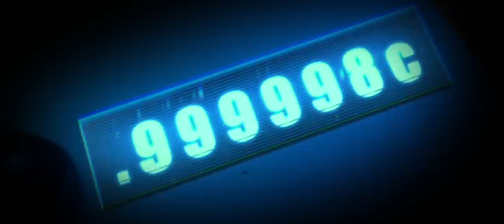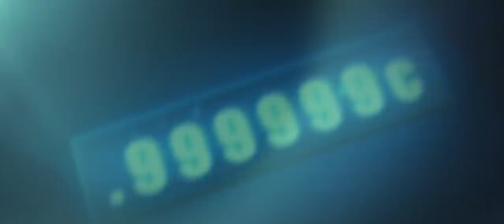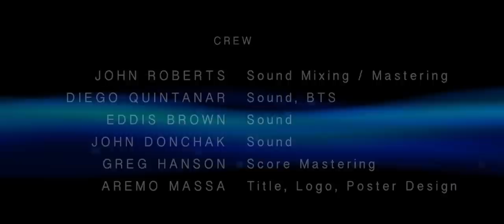AETHER - A Time Travel Sci-Fi Short Film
A ship, stranded in time. William Parker is plagued with cryptic dreams. Ever since becoming stranded in time with his crew, his dreams have only become more realistic. With no clear plan of action, Parker and his crew must dive into the fringes of known (and unknown) science to investigate this dream if they ever hope to survive. Real laws of physics are at play in a story that dares to wonder, 'What if...'.

SuperEpic Films - 2017

Written, Directed, and Produced by Jerry Brown Jr.
Cinematography and Editing by Adam Hada
Key Hair and Makeup by Tony O'Brien
Audio Supervisor, Mixing and Mastering by John Roberts
Production Design and Set Construction by Jerry Brown Jr.
Visual Effects by Jerry Brown Jr.
Additional Visual Effects by Adam Hada
Poster, Logo, and Title Design by Aremo Massa

Starring
Jerry Brown Jr. as William Parker
Ryan Shaefer as Victor Rogers
Eric Stafford as Edward Grey
Dennis Kozee as REEVS
Brian Jones as Daniel